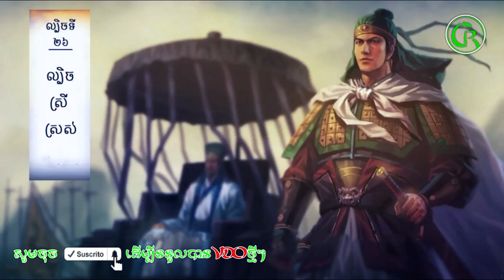តម្រាពិជ័យសង្គ្រាម ,កលល្បិច៣៦ស្នៀត ,ល្បិចទី២៦ ល្បិចស្រីស្រស់